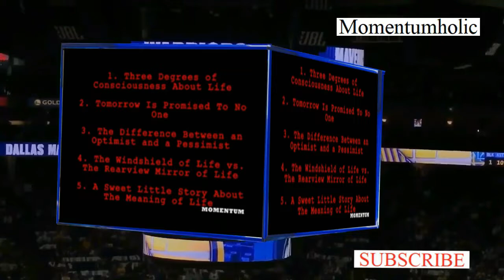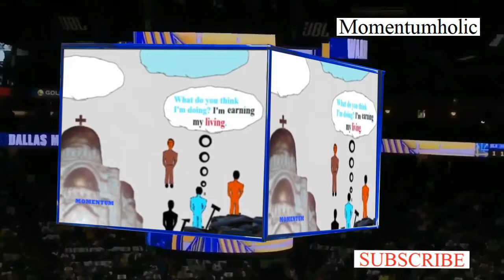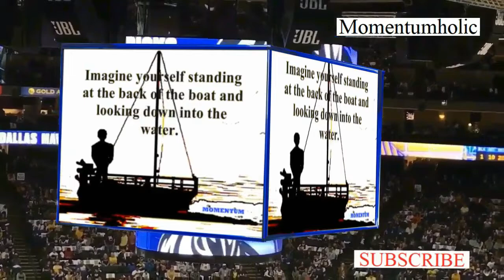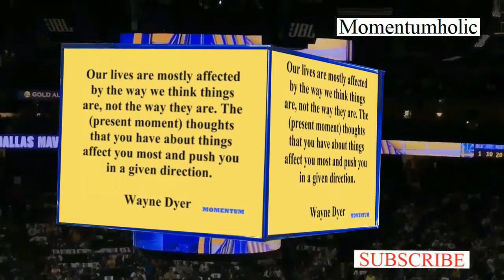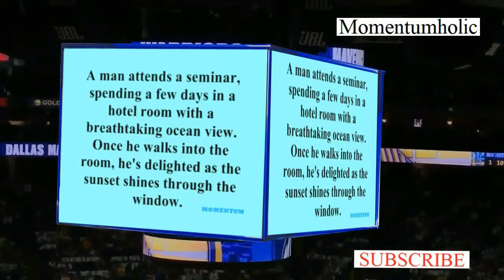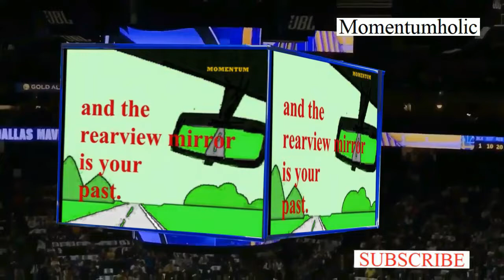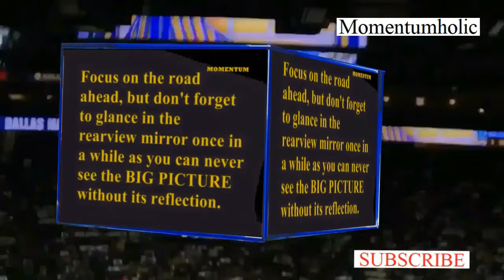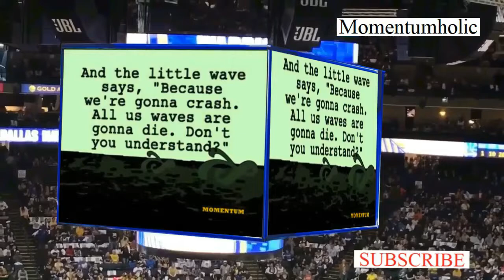My short film gets jumbotron time at an NBA arena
My short film "The Art of Living, How to Ride the Wave of Life like a Champion" was shown on a jumbotron in an arena full of people.